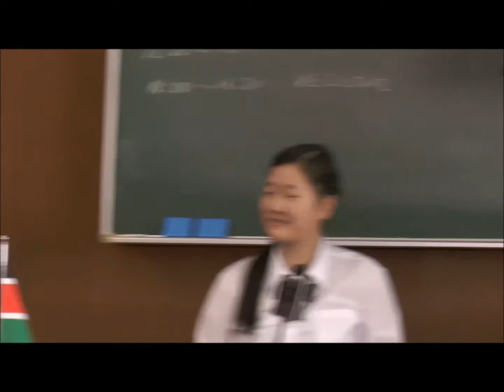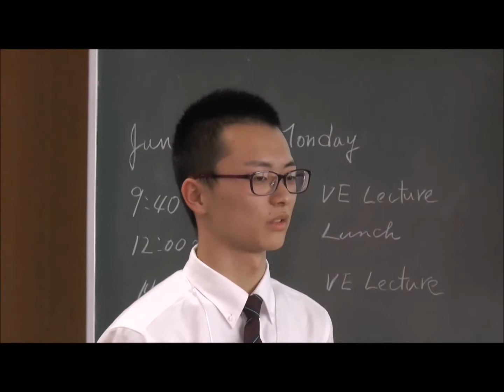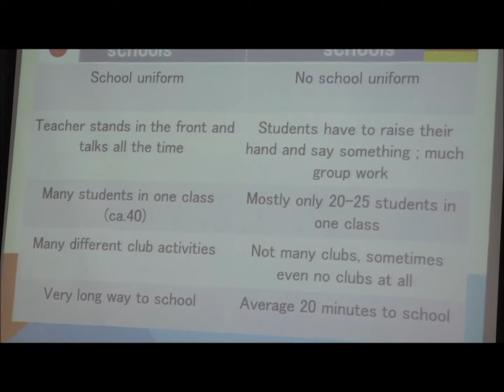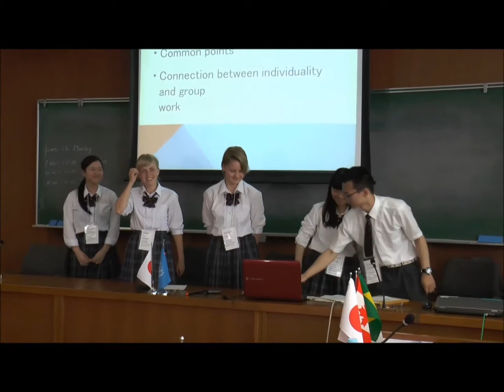2014学生国際会議（横浜市立みなと総合高等学校）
２０１４年６月UNAFEI（国連と法務省により運営されている機関）で高校生を中心にIntlschool Network主催で国際会議を行いました。神奈川県横浜市立みなと総合高等学校のプレゼンです。